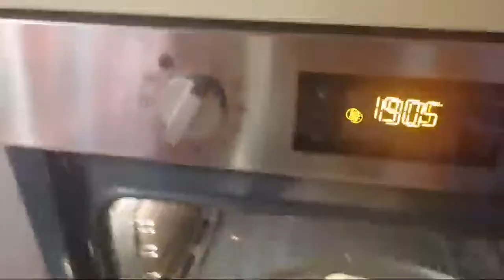TUTO CUISINE TORTILLA DU SEXE🔥 (Improbable Live)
🎆 TikTok ( Des lives dessus au 1k ! ) : xorox_yt

💜 Instagram : Encore un mystère mais bientôt, surement quand j'aurai mon appart ;)

          🔥CE QUE J'UTILISE POUR FAIRE MES VIDÉOS DE QUALITÉ!🔥

►PC de la Hess du lycée
►Pour faire mes montages DE QUALITÉS j'utilise Camtasia🔥^=D
►Fauteuil Gaming ( Un rocher dans une foret ou je tourne les vidéos )
►Voiture au parking de Macdo 🔥
  🔥Et voila c'est tout, comme quoi on peut faire des vidéos potable avec pas grand chose🔥